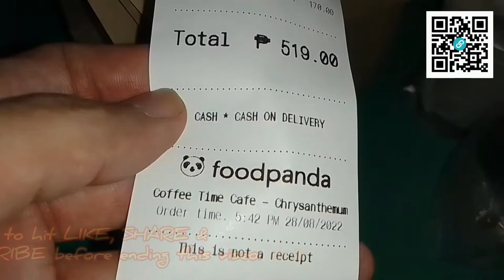Coffee Time Café | @foodpandaph Merchant Review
This is the first time I've ever thought of reviewing this resto that we've been regularly ordering from since the pandemic started! See how they did. 🤔☝🏽